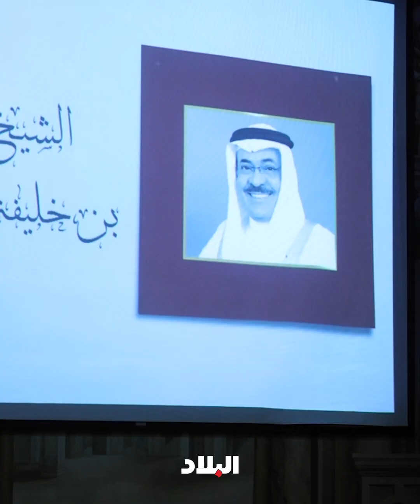أمسية الوفاء لفقيد الوطن الدكتور الشيخ خالد بن خليفة آل خليفة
لقاء
تصوير
مونتاج: معاذ_توفيق